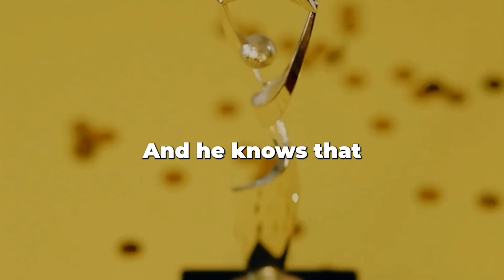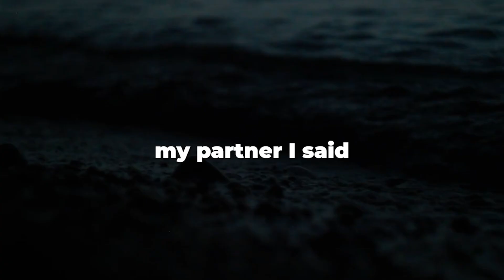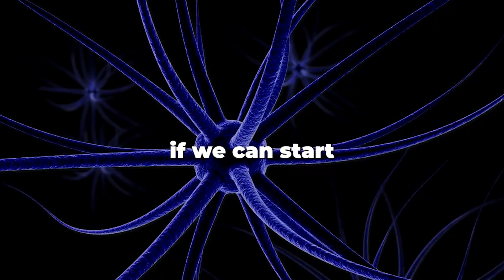Neuroscientist: How to beat procrastination | Huberman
Andrew Huberman is a renowned neuroscientist and professor in the Department of Neurobiology at Stanford University School of Medicine. He has made significant contributions to the field of neuroscience through his research on brain plasticity, visual system development, and the mechanisms underlying various neurological disorders.

Under section 107 of the Copyright Act 1976, the fair use doctrine allows for the limited use of copyrighted material for purposes such as criticism, commentary, news reporting, teaching, scholarship, and research.

1. This video does not have a negative impact on the integrity of the original works.
2. The primary purpose of this video is for educational and instructional use.
3. The content of this video has been transformed and recontextualized.
4. Only necessary bits and pieces of the original videos have been utilized to convey the intended message.